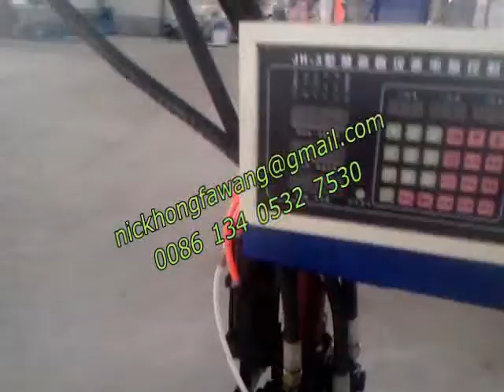Low Pressure PU Foam Machine Outlook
This is the machine view for low pressure rigid and flexible pu machine